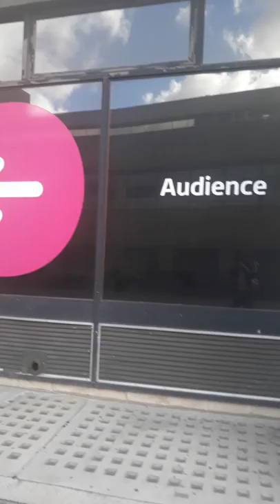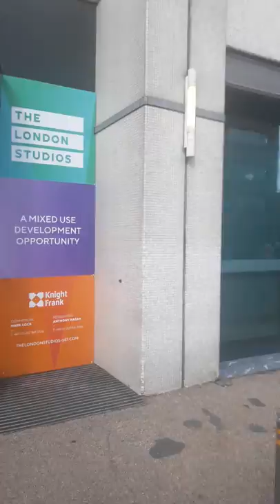Itv studio. This is the building!